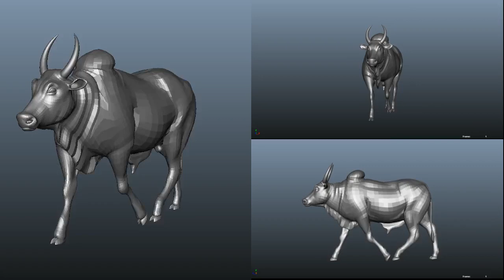Creature Animation : OX Walk Cycle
quick practice